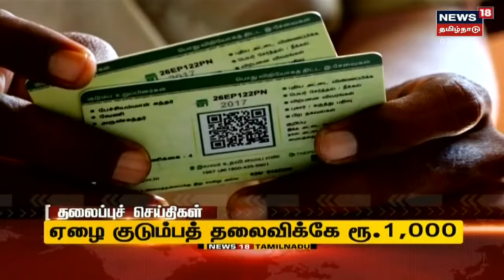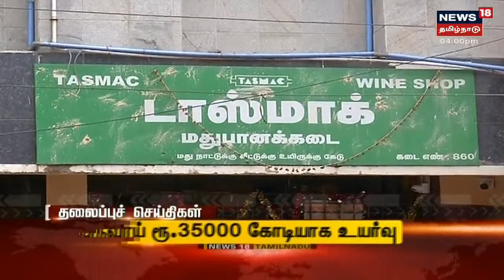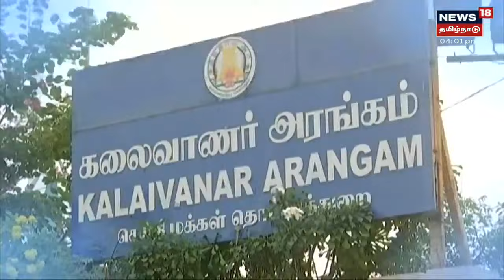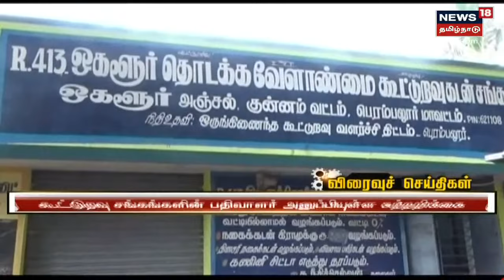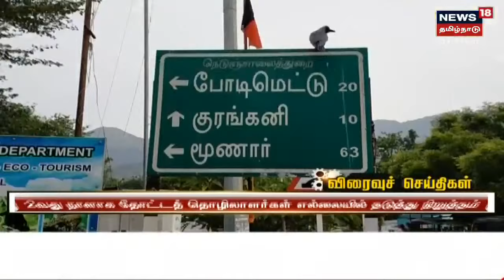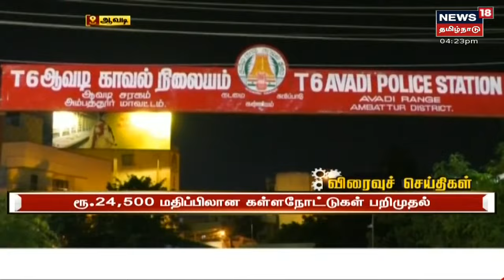மாலை 4 மணி முக்கியச் செய்திகள் | Today 4 PM Tamil News | News18 Tamil Nadu | Fri Aug 13 2021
மாலை 4 மணி முக்கியச் செய்திகள் | Today 4 PM Tamil News | News18 Tamil Nadu | Fri Aug 13 2021 | செய்திகளை துல்லியமாகவும் துரிதமாகவும் வழங்கும் தமிழகத்தின் முதன்மை செய்தி தொலைக்காட்சி உங்கள் நியூஸ் 18 தமிழ்நாடு.